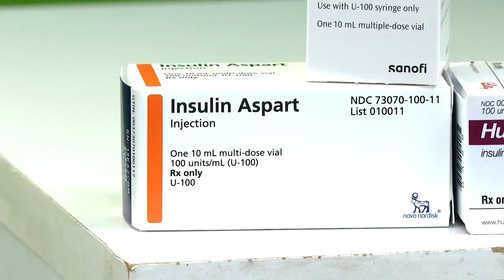Michigan legislation seeks to increase affordability of insulin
State representatives are working on a bill that would make insulin easier to access for Michiganders by bringing a manufacturer to the state in a public-private partnership.